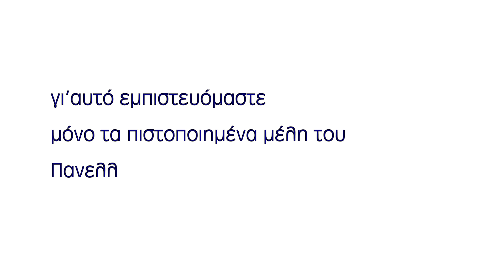Καμπάνια ευαισθητοποίησης του κοινού για την αντιποίηση του φυσικοθεραπευτικού επαγγέλματος - Φεβ 21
Το ΚΔΣ του ΠΣΦ αποφάσισε την έναρξη νέας καμπάνιας για την ευαισθητοποίηση του κοινού σχετικά με την αντιποίηση του φυσικοθεραπευτικού επαγγέλματος, ειδικά σε αυτή τη δύσκολη περίοδο που διανύουμε,  που πολλαπλασιάζονται οι κίνδυνοι.
Ευχαριστούμε την Κα Ελένη Ροδά για την αφιλοκερδή συμμετοχή της στο τηλεοπτικό σπότ